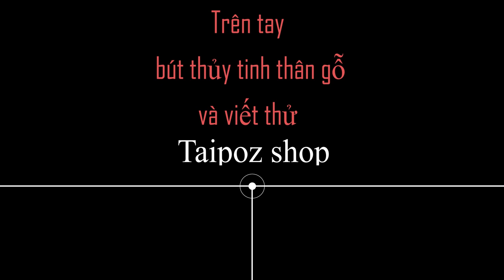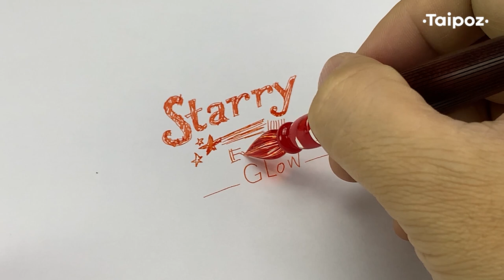Bút thủy tinh thân gỗ, bộ kèm mực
• Bút thủy tinh có thiết kế tiện dụng giống như bút máy, phù hợp cuộc sống hiện đại và thay đổi không ngừng.
• Chiều dài bút tương tự như bút máy, có nắp đậy bảo vệ đầu viết thủy tinh. Chất liệu thân bút: gỗ tự nhiên.
• Sản phẩm đóng trong hộp đựng cứng cáp, có kèm theo một lọ mực Đen dung tích 20ml.
• Ứng dụng: viết calligraphy, vẽ nét tranh minh họa, truyện tranh hoặc dùng để viết và test màu mực.